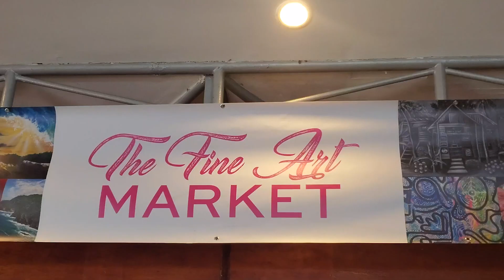Curiosity (Breakthrough Vlog) ft. By Jaiye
Join our hosts as they visit the Fine Art Market in Anchorage Chaguaramas.

BREAKTHROUGH Vlog
Hosts: Mark Anthony Peter & Sean Michael Small

Greendot - 7
Amplia - 118
Airlink - 17
Bmobile - 107
Digicel - 21
FLOW - 110
ICNTT- 105